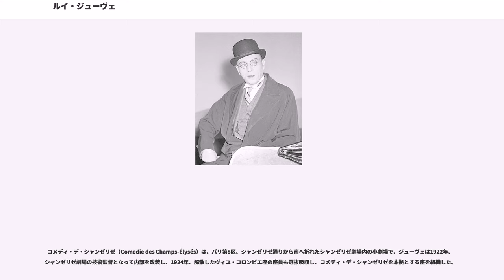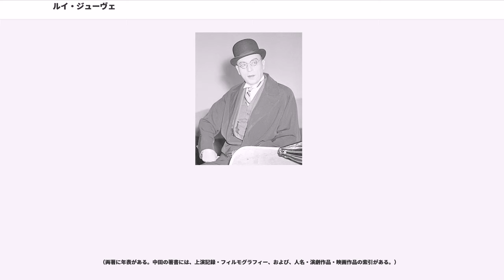ルイ・ジューヴェ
ルイ・ジューヴェ（Louis Jouvet、1887年12月24日 - 1951年8月16日）は、フランスの男優、演出家、劇団主宰者。パリを本拠としながら、内外へも度々巡演した。日本には、1937年輸入公開された『女だけの都』以降の、多くのフランス映画に登場して知られた。ルイ・ジュヴェとも表記する。当代の新作のほか、古典とくにモリエールを、演出し演技した。

フィニステール県のクロゾンに生まれ、土木技師の父の転勤にともない、幼少時を転々した。10歳のとき父が事故死し、母の兄が住むアルデンヌ県のルテルに移り、転入した中学で演劇を教わった。

1905年（17歳）、パリ薬科大学（l'École de Pharmacie à Paris）に入学し、かたわら、1908年にアマチュア劇団を組織して、少数回ずつの公演を繰り返した。この時期、フランス国立高等演劇学校 （コンセルヴァトワール）の入試に3回落ちた。

1913年（25歳）、薬剤師一級試験に合格した上で、演劇のプロの道に入り、時代順に、次の3劇場と深くかかわった。

1913年（25歳）から、1922年（34歳）まで。

ヴィユ・コロンビエ劇場は、パリ第6区、サンジェルマン・デ・プレ大通りに近いヴィユ・コロンビエ通りにあり、作家・演出家のジャック・コポー（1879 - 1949）が、1913年から1924年まで主宰した劇団の本拠だった。ジューヴェは、その旗揚げから舞台総監督兼俳優として参加し、名を高めた。

第一次世界大戦勃発の1914年（26歳）、ジューヴェ薬剤師は、衛生兵として従軍した。

大戦末期の1917年 - 1918年には、劇団のニューヨーク公演の番頭を勤めた。

1922年（34歳）から、1934年（46歳）まで。

コメディ・デ・シャンゼリゼ（Comedie des Champs-Élysés）は、パリ第8区、シャンゼリゼ通りから南へ折れたシャンゼリゼ劇場内の小劇場で、ジューヴェは1922年、シャンゼリゼ劇場の技術監督となって内部を改装し、1924年、解散したヴィユ・コロンビエ座の座員も選抜吸収し、コメディ・デ・シャンゼリゼを本拠とする座を組織した。

1926年（38歳）、レジオン・ドヌール勲章五等を受けた。

1927年、パリの在野3劇団と、相互扶助的な4座カルテルを結び、その『野党連合』は、フランス敗戦の1940年まで続いた。

1933年（45歳）、苦しい劇団財政への配慮から、映画『トパーズ』に出演し、以降も『女だけの都』・『旅路の果て』・『舞踏会の手帖』など頻繁に出演し、日本の映画ファンにも親しまれた。

1934年（46歳）から、1951年（63歳）の没まで。

アテネ劇場は、パリ第9区、ガルニエのオペラ座の西200メートルにある。ジューヴェは1934年、コメディ・デ・シャンゼリゼとの契約切れを機に、そこへ移った。

1934年（46歳）、かって入学できなかったフランス国立高等演劇学校 （コンセルヴァトワール）の教授に迎えられた。

1936年、パリの国立劇場、コメディ・フランセーズ総支配人就任を要請されて辞退したが、ジャック・コポーやカルテルの仲間らと、同劇場の演出には加わった。レジオン・ドヌール勲章四等を受けた。

1939年9月の第二次世界大戦勃発により、多くの座員が動員され、演劇活動が困難になった。翌年6月フランスが降伏した。ナチ占領下のパリでは公演不能とさとり、非占領地域やスイスを巡演したのち、1941年6月、一座を率いてリオ・デ・ジャネイロへ渡った。中南米での公演は15ヶ国、376回、4年半に及んだが、その間、装置の被災消失、団員の分裂脱退などもあり、破産寸前に追いこまれた。

1944年（56歳）8月、パリ解放。再開初便に乗船し、1945年2月、パリに帰った。シャルル・ド・ゴール首相からコメディ・フランセーズ総支配人就任を要請されたが固辞。アテネ劇場を借り戻して劇団を再編し、12月、ジャン・ジロドゥの遺作の初演で、パリに復活した。ド・ゴールも観劇した。

1947年、コンセルヴァトワールの教授に、再び、迎えられた。

1948年、フランス政府の依頼に応じ、エジプトとヨーロッパ諸国へ巡演した。1950年にもヨーロッパとアフリカへ巡演した。帰国後、レジオン・ドヌール勲章三等を受けた。

1951年（...